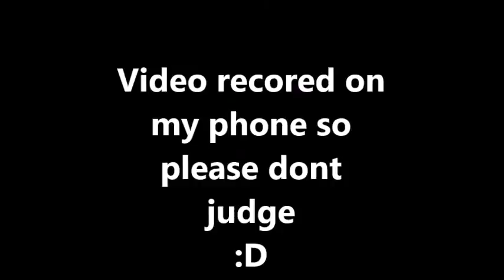Here Comes The Sun Cover | The Beatles | Thomas Keough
I have recorded 4 videos today so there will be a bunch of songs coming soon so be on the look out

Yes I need a camera and I need to stop recording on my phone